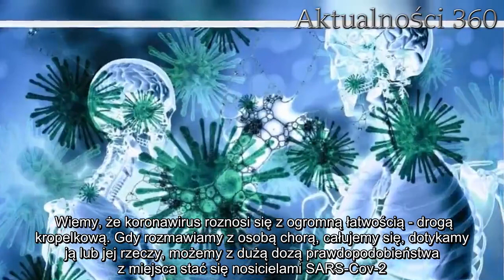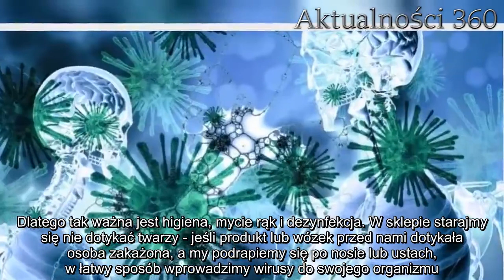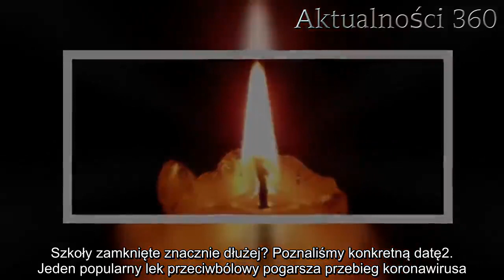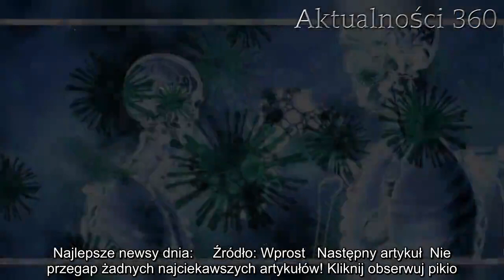Koronawirusem można się zarazić w nietypowy sposób. Wiele osób nie ma świadomości, ostrzega b. konsu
Wiemy, że koronawirus roznosi się z ogromną łatwością - drogą kropelkową. Gdy rozmawiamy z osobą chorą, całujemy się, dotykamy ją lub jej rzeczy, możemy z dużą dozą prawdopodobieństwa z miejsca stać się nosicielami SARS-Cov-2. Specjalista zdradza, w jaki nietypowy sposób jeszcze możemy się zarazić.   Koronawirus wywołał falę zachorowań, która otrzymała już miano pandemii. Państwa na całym świecie walczą z zapanowaniem nad kolejnymi zarażeniami, wprowadzając wiele obostrzeń. Niektórzy ludzie nadal nie są jednak świadomi, w jaki sposób można się zarazić. Koronawirus przedostaje się do ciała nie tylko przez nos i usta  SARS-Cov-2 możemy zarazić się, mając bardzo bliski kontakt z osobą zakażoną. Rozmowy w bliskiej odległości, całowanie, dotyk, używanie wspólnych produktów higienicznych, sprzętów domowych może doprowadzić do zakażenia. Dlatego tak ważna jest higiena, mycie rąk i dezynfekcja. W sklepie starajmy się nie dotykać twarzy - jeśli produkt lub wózek przed nami dotykała osoba zakażona, a my podrapiemy się po nosie lub ustach, w łatwy sposób wprowadzimy wirusy do swojego organizmu.     Nawet jeśli dbamy o higienę i staramy się nie dotykać twarzy, koronawirus może z łatwością dostać się do organizmu przez oczy. Przez zakażone powietrze w pomieszczeniu, w którym przebywała chora osoba, lub analogicznie jak w przypadku nosa - przez potarcie ręką oczu. Profesor Jerzy Szaflik, dyrektor Centrum Mikrochirurgii Oka „Laser” i Centrum Jaskry w Warszawie nie ma żadnych wątpliwości. Personel medyczny powinien bez wyjątków przestrzegać wytycznych      - Chcę podkreślić, że ochrona oczu jest szczególnie ważna w przypadku personelu medycznego stykającego się z chorymi. Przecież maseczki sanitarne chronią jedynie usta i nos! Elementem zabezpieczenia personelu medycznego powinny być także okulary czy gogle ochronne. Odpowiednie będą też tzw. przyłbice ochronne - apeluje profesor.  Dzisiaj grzeje: 1. Szkoły zamknięte znacznie dłużej? Poznaliśmy konkretną datę2. Jeden popularny lek przeciwbólowy pogarsza przebieg koronawirusa. Natychmiast przestań go brać  W szpitalu w Wuhan zdarzały się przypadki zakażenia właśnie przez oczy. Lekarze dbający o higienę i przestrzegający wytycznych zarażali się tylko dlatego, że nie mieli gogli. Potarcie oczu, najczęściej nieświadome, dłonią powoduje, że wirusy dostają się przez kanaliki łzowe do nosa. A tam, w ciepłych i wilgotnych błonach śluzowych, a następnie w płucach z powodzeniem się rozmnażają i atakują organizm.  Najlepsze newsy dnia:     Źródło: Wprost   Następny artykuł  Nie przegap żadnych najciekawszych artykułów! Kliknij obserwuj pikio.pl na:  Google News